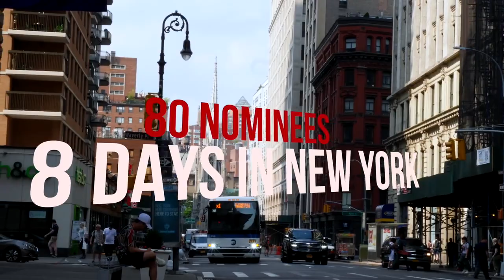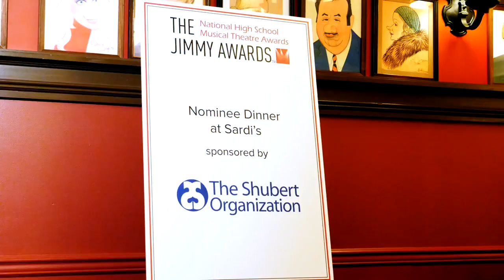2018 Jimmy Awards Week in Review